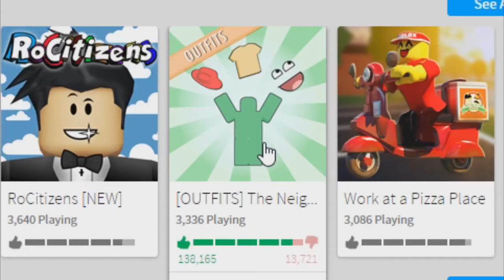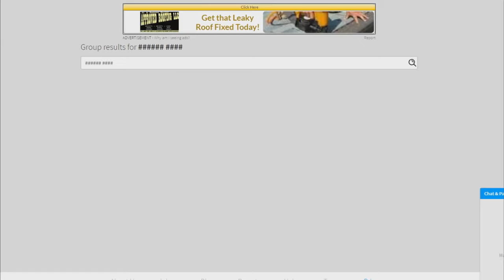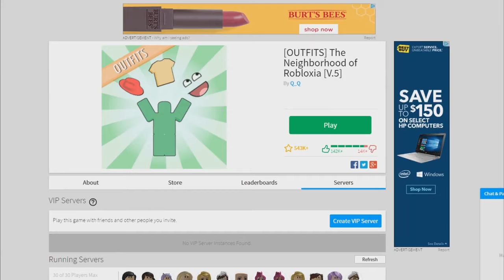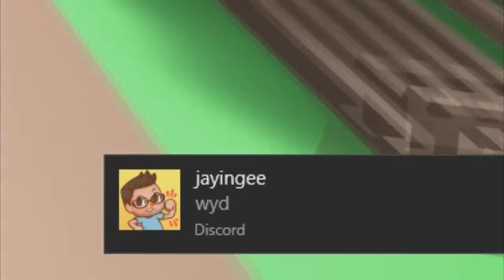YOU ARE NOT SUPPOSED TO SEE THIS ON ROBLOX